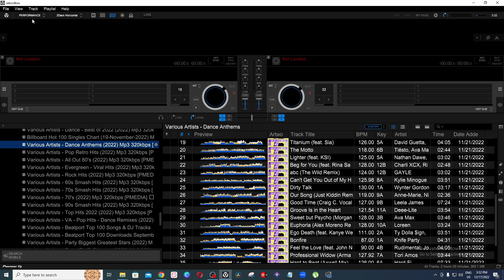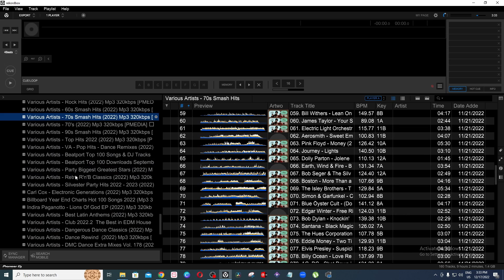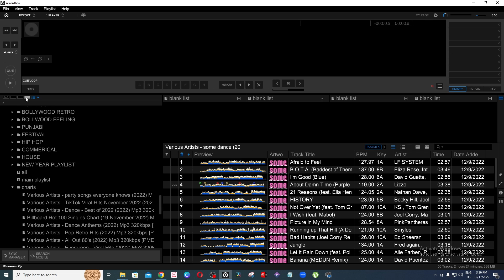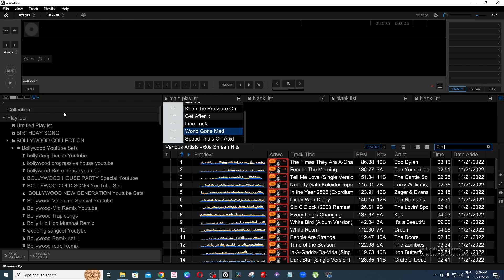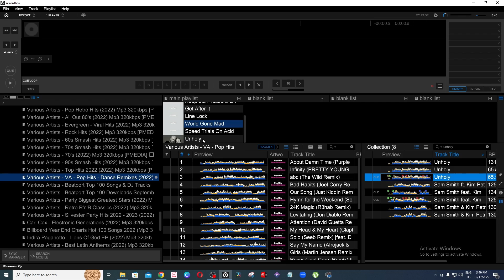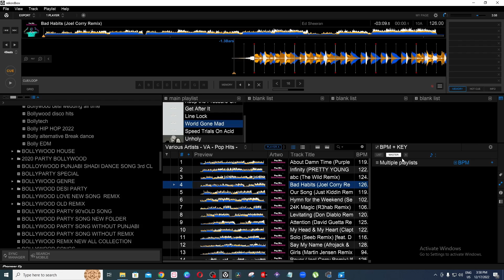How do I create DJ Playlists in Rekordbox| Fastest way to Make Playlist| My Playlist Workflow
Tags
This is how I create my playlist in Rekordbox. This way you can create a playlist fast and save time
Video Link:-
Songs download video Link:-
Related track window video Link:-
Chapters:
0:00 Intro
0:41 Playlist Palette window in Rekordbox
2:50 Sub browser window in Rekordbox
4:04 Related tracklist window in Rekordbox

Thanks, guys for letting me know that the WhatsApp group is full.  I have created a new group for new members.  You can share this link with those who want to join the DJ Indiana group